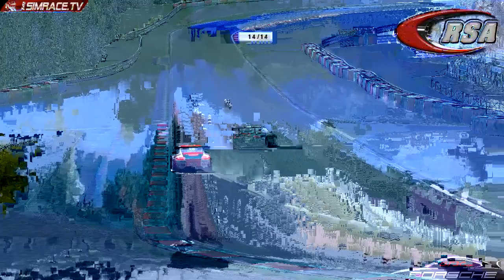Porsche GSMF GT3 Cup - Round #08 - Nürburgring